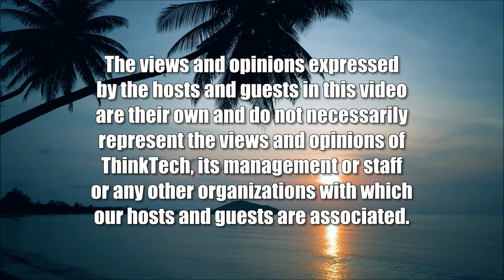Conflicts and Resolution Paths in our Times (It's Time for Responsible Change)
Issues and Strategies for Difficult Times.  The host for this show is Chuck Crumpton.  The guests are Benjamin Davis and David Larson.

Application of dispute resolution strategies and principles to current issues.